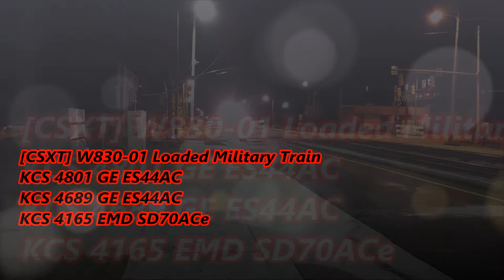[TRIPLE KCS][KCS]4108 ES44AC & 2 Other KCS Units Lead W830-01 & K5HLB Hornshow From Mr D.L DAD!!!!